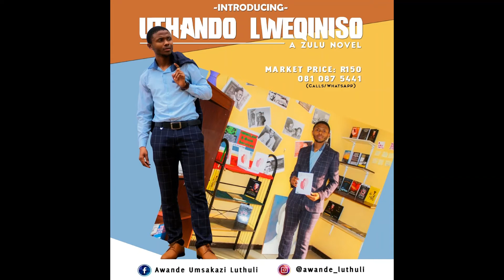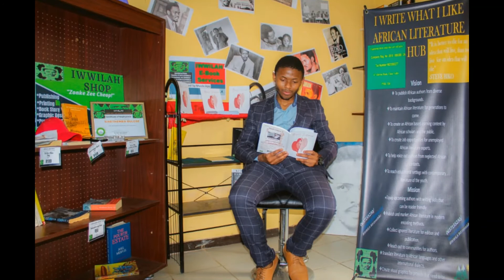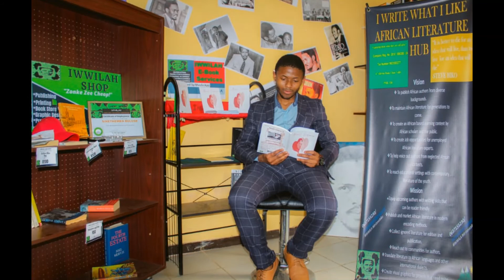Youth Keyona on UKHOZI FM with Boniswa Moto Uthando Lweqiniso Book Review by Awande Umsakazi Luthuli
UBoniswa Moto uxoxa noSamkelo Awande Luthuli (Awande Umsakazi Luthuli) ohlelelweni iYouth Keyona kwingosi i-Book Review. UBoniswa ubuza u-Awande Luthuli ngencwadi eyibhalile ethi:Uthando Lweqiniso. Nawe thola eyakho namuhlanje. Thinta I-SK Phenomenal Communications kule nombolo kwaWhatApp: 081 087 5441. Itholakala ngoR150 nje kuphela.